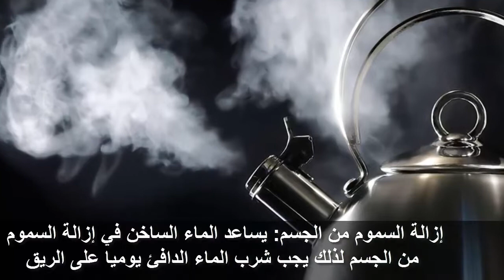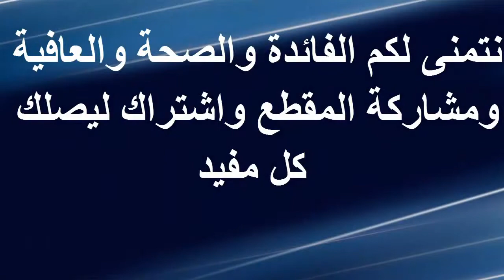تناول كوب واحد على الريق يوميا من الماء اللن تصدق ماذا يفعل !!فوائد تجبرك على شربة!!